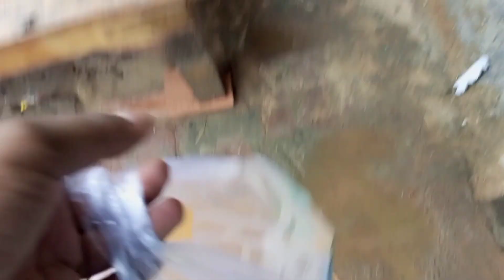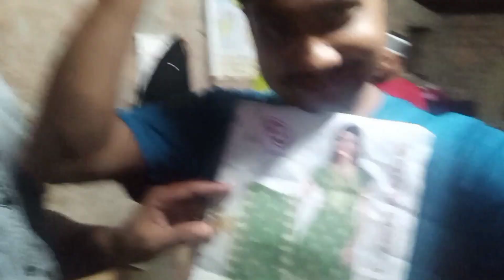Eid-ul-adha Mubarak 🥰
Sabhi dosto ko @akramtravling ki taraf se eid-ul-adha Mubarak

Akram:-

Video are copyrighted Status we just uploaded and published to Interten4ent only it's credit copyrighted owner only

Video is for Education purposes only copyrighted Disclaimer under section 107 of the copyrighted Act 1976 Allowance is made for "Fair use" for proposes such As Criticism, Comment, New Reporting, Teaching, Research, Fair us as Permitted by copyrightedStatus Than might otherwise be infringing, Non profit Education and personal use Tips the balance in favour of fair use